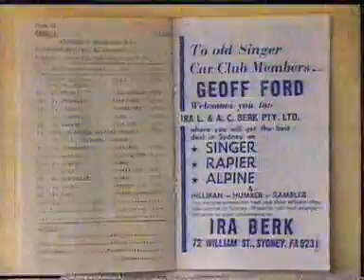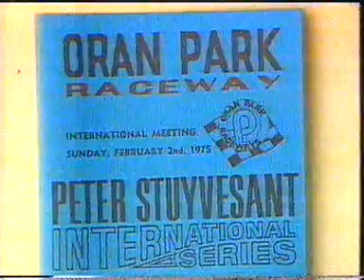Oran Park the first 25 years.mpg